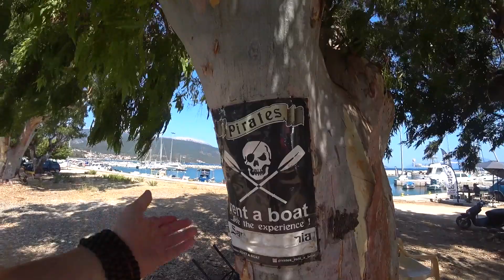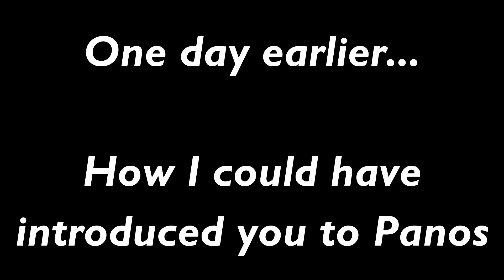Lake in a Cave! | Melissani Cave Tour Kefalonia, Greece 🇬🇷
Finally Panos makes his long awaited big debut on hello antonio!

We visit the Melissani Lake in Melissani Cave. But instead of joining a package tour full of tourists from across the Balkans and beyond, we walk there (with a little bit of difficulty) from the port of Sami.

We also try local Kefalonian beer and eat some of the best food I've ever tasted. Kefalonian pie and smoky eggplant, anyone?